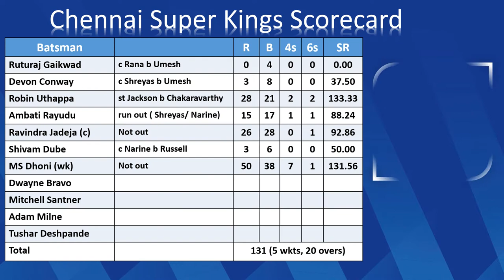Tata IPL 2022 Match 1 CSK vs KKR Scorecard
Chennai vs Kolkata, 1st Match - Live Cricket Score, Commentary
Date & Time: Mar 26, 07:30 PM LOCAL

Match: CSK vs KKR, 1st Match, Indian Premier League 2022
Date: Saturday, March 26, 2022
Toss: Kolkata Knight Riders won the toss and opt to bowl
Venue: Wankhede Stadium, Mumbai
Umpires: Nitin Menon, Anil Kumar Chaudhary
Third Umpire: Virender Sharma
Match Referee: Manu Nayyar

Chennai Super Kings Squad:
Playing XI: Ruturaj Gaikwad, Devon Conway, Robin Uthappa, Ambati Rayudu, Ravindra Jadeja (c), Shivam Dube, MS Dhoni (wk), Dwayne Bravo, Mitchell Santner, Adam Milne, Tushar Deshpande
Bench: Chris Jordan, Rajvardhan Hangargekar, Maheesh Theekshana, Hari Nishanth, N Jagadeesan, Subhranshu Senapati, Prashant Solanki, Mukesh Choudhary, KM Asif, Simarjeet Singh, Bhagath Varma

Kolkata Knight Riders Squad:
Playing XI: Venkatesh Iyer, Ajinkya Rahane, Shreyas Iyer (c), Nitish Rana, Sam Billings, Andre Russell, Sunil Narine, Sheldon Jackson (wk), Umesh Yadav, Shivam Mavi, Varun Chakaravarthy
Bench: Chamika Karunaratne, Rasikh Salam, Mohammad Nabi, Baba Indrajith, Rinku Singh, Tim Southee, Anukul Roy, Pratham Singh, Abhijeet Tomar, Aman Hakim Khan, Ashok Sharma, Ramesh Kumar